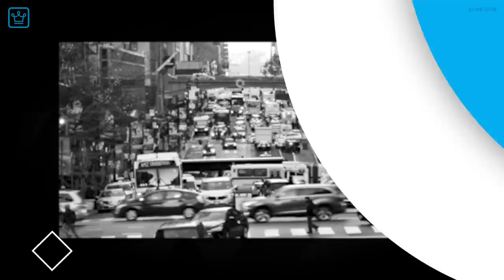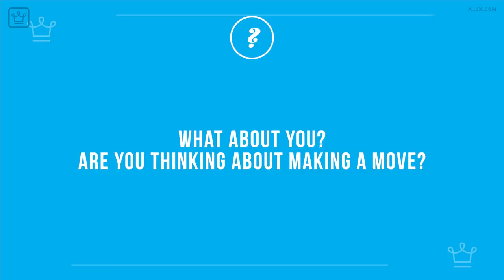15 Reasons Why People Are Done Living In Big Cities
Why are people moving out of big cities in favor of rural/suburban area? Everything explained in the video.

In this Alux.com video we will be answering the following questions:
Why are people leaving the big cities?
Why are people moving to rural areas?
Why are people moving to suburban neighborhoods?
Why do some people prefer to leave the big cities?
Why did you leave a big city?
Why do people quit big 4?
Why do people from from big cities go to rural areas?
Will more people leave NYC, and other big cities?
Why do people flock from big cities?
Why do people choose not to live in big cities anymore?
Why are large numbers of people moving away from cities?
Why do people move to rural areas?

00:00 - Intro
00:34 - They can work from anywhere
01:13 - Cost of living is too high
01:51 - Everything you need can be delivered to you
02:27 - We’re done wasting time in traffic jams
03:00 - Too much pollution
03:30 - It’s too crowded
04:05 - People want more living space
04:45 - There is little-to-no sense of community
05:22 - Better housing options exist outside of large cities
06:00 - There’s too much noise
06:33 - General Health suffers in cities
07:22 - City crime rates are higher
07:50 - Too much stress and anxiety
08:23 - To rejoin family in rural settings
09:02 - Their friends are also moving
09:31 - Question